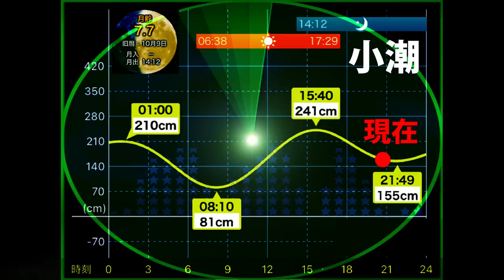【エギング】良型アオリイカ連発！DUEL/YAMASHITA/SQUIDMANIA各メーカーのエギを使ってエギバトル！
今回の動画は日頃メンバーが愛用しているDUEL/YAMASHITA/SQUIDMANIAのエギを使ったエギングバトルを開催！果たして釣果はいかに…？

ーーーーーーーーーー

【エギング】アオリイカ爆釣の中デカイカとの壮絶な戦い！(DUEL×YO-ZURI勝手にサポッティング)

【エギング】良型アオリイカ捕獲までの２日間！デュエルサポーター実釣

【エギング】即完売のエギを生み出した天才キッズエギンガー！小学4年生とは思えないエギングテクニック！